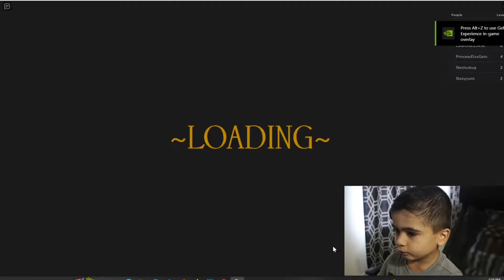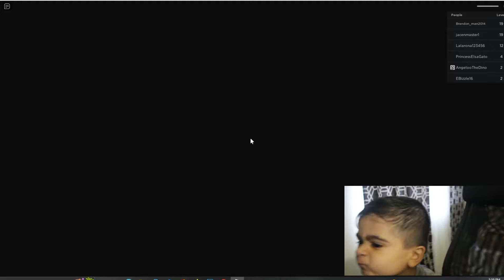first time play roblox OBBY SCARY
Welcome To THE CHANNEL  WASEEM SHOW.HERE  the good times of to spread positivity. We're all about challenges fun GAMES ,,Join us every week in sharing the good times of WASEEM AND YOUSSEF so don’t forget to SUBSCRIBE US Waseem show TODAY I Played ROBLOX OBBY SCARY IT WAS I FIRST TIME TRY TO BLAY THIS A GAME It was a good experience I hope you like the video